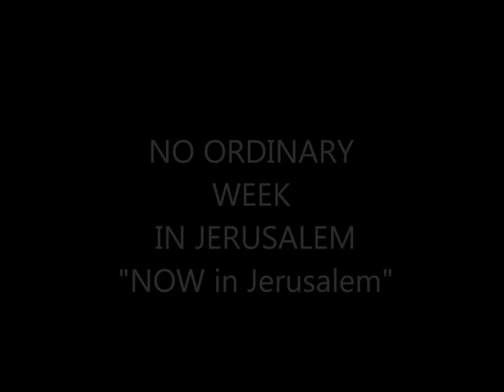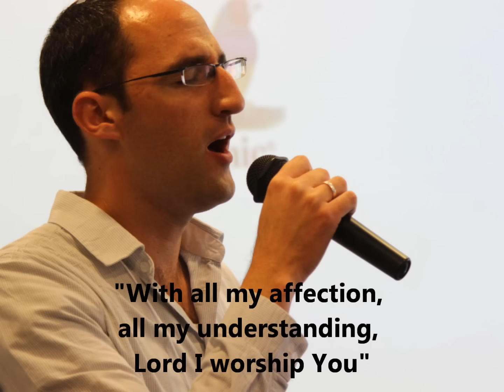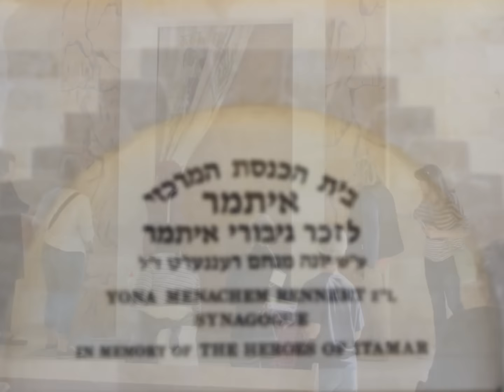PROMO March 6th 13th 2016